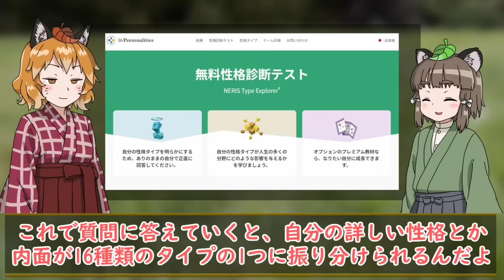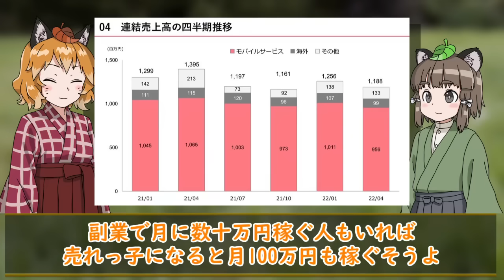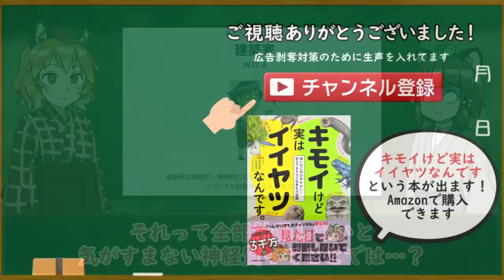【疑問】大流行していた「動物占い」はどこに消えたのか？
ガラケーがまだ主流だった時代、iモードなどで人気を博していたコンテンツ「動物占い」。
口コミによって若い情勢の間で急速に広まり、大人から子どもまで干支と合わせて動物占いの動物をみんな知っているのが当然な時代がありました。

そんな一大ブームを巻き起こした動物占いは今一体どうなっているのか…。
今は懐かしきガラケーの歴史とともに振り返っていきます。